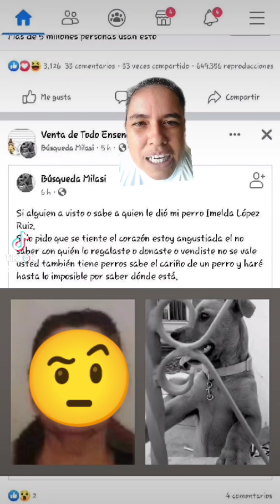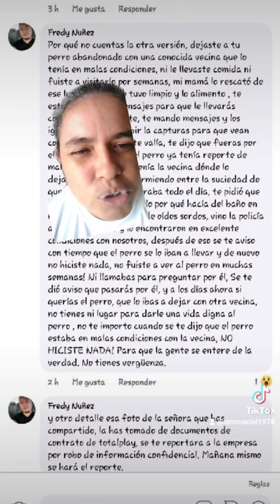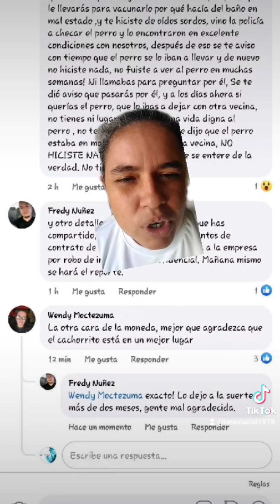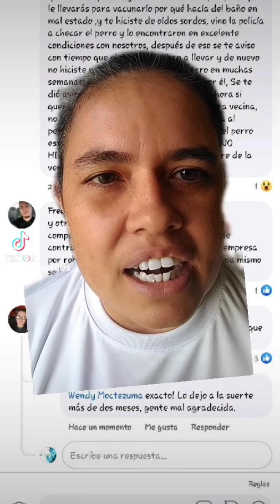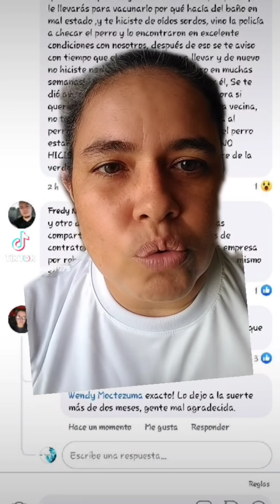2 historias en un solo video